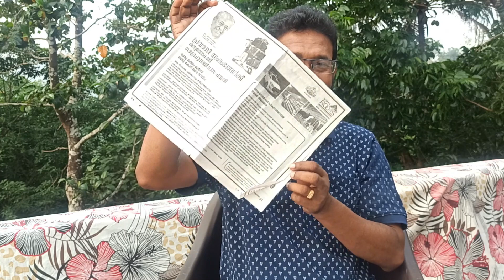പ്രവാസികൾക്ക് സംരംഭം തുടങ്ങാൻ പലിശരഹിത വായ്പ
പ്രവാസികൾക്ക് സംരംഭം തുടങ്ങാൻ പലിശരഹിത വായ്പ || രണ്ടു ലക്ഷം മുതൽ രണ്ടു കോടി വരെ വായ്പ ലഭിക്കുന്ന വിവിധ പദ്ധതികളാണ് പ്രവാസികൾക്കായി സർക്കാർ  അവതരിപ്പിച്ചിട്ടുള്ളത്.

small scale business ideas,creative business ideas in malayalam,best business ideas in malayalam language,and more about business.
In this channel we mostly cover the following topics they are
◆ Village industry business ideas in malayalam
◆  Best lowcost business ideas.
◆  Small industry ideas in malayalam.
◆  Low cost business ideas.
◆  food business ideas in malayalam,
◆  home based business,
◆  Small business ideas in malayalam,
◆  top 6 profitable small business ideas in malayalam,
◆. 10 best business ideas,
◆   top 5 new business ideas in malayalam,
◆   good business idea,
◆  small scale business ideas in malayalam.
Small business ideas in malayalam  | food business ideas in malayalam and low cost business ideas in malayalam | top profitable business ideas in malayalam | Business ideas 2020